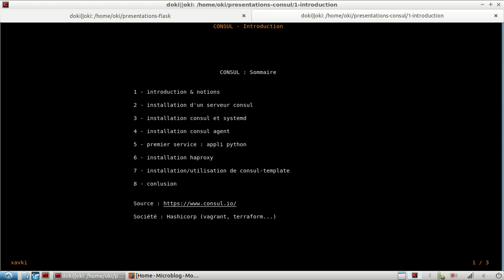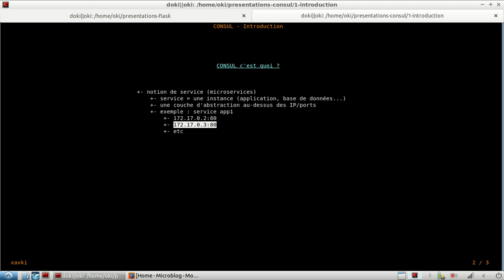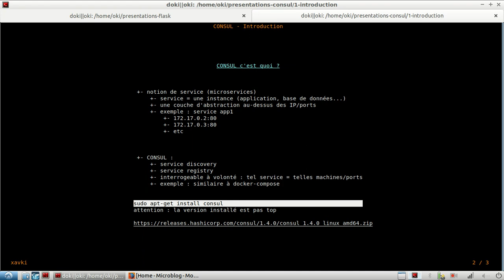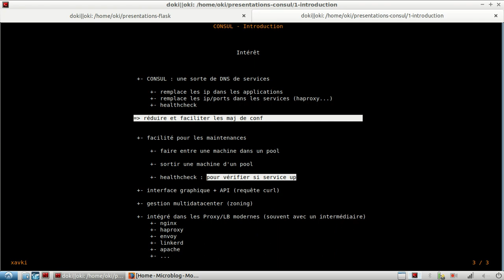CONSUL - 1. Introduction, c'est quoi ?